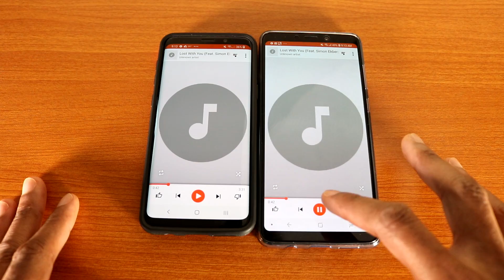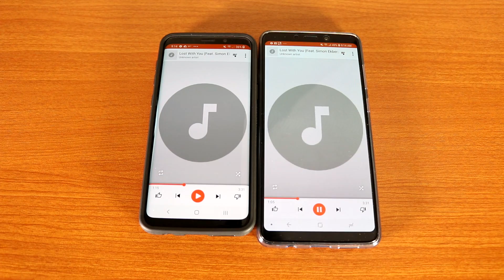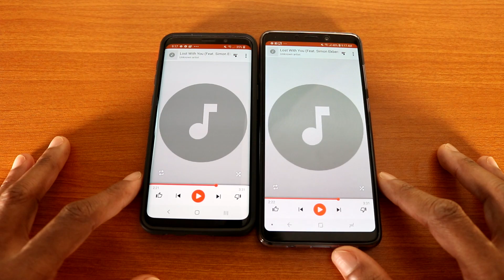Samsung Galaxy S9 Vs Galaxy A9 2018 Speaker Test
This is the Samsung Galaxy S9 Vs Galaxy A9 2018 speaker test, which speaker is better?

Snapchat. My Snapchat name is Tech1Tv